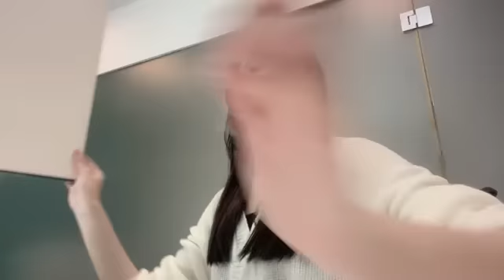Live Showroom Shani JKT48 & Melody - 3-8-21